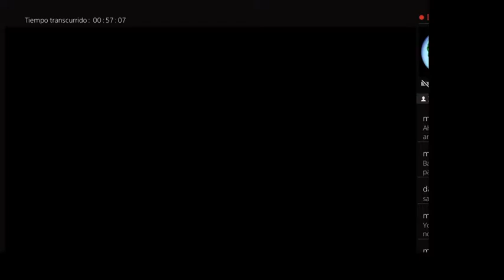Destacado: Truco reparto licor- RDR2 Online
Reparto de licor en Red Dead Redemption2 online